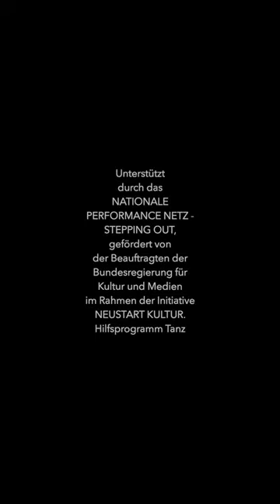Personne_ Teaser No.2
(English below)

Ceci est une personne.
Personne n` est ici.
(frz. personne (f): die Person oder auch niemand bzw. irgendwer)

In diesem experimentellen Tanzfilm, der für das 9:16 Format von Smartphones konzipiert ist, greifen wir das Motiv des Spiegels im Zeitalter der Selfie-Kultur auf und zeichnen eine tragikomische Geschichte über die Sehnsucht der „einfachen“ Frau nach einem anderen, besseren Leben.
Die fiktive und skurrile Figur "Personne" unternimmt verschiedene Versuche, sich andere Identitäten anzueigenen und stolpert dabei in einem Orbit aus Zeitlosigkeit in surreale Unorte.

Team
Eva Baumann _ Konzept, Choreografie, Tanz, Szenografie, Kamera, Schnitt
Roderik Vanderstraeten _ Musik und Soundbearbeitung
Katrin Wittig _ Kostüm, Szenografie, Modellbau, Kameraassistenz

Eine Produktion von Cie. ZEIT/GEIST, unterstützt durch das NATIONALE PERFORMANCE NETZ - STEPPING OUT, gefördert von der Beauftragten der Bundesregierung für Kultur und Medien im Rahmen der Initiative NEUSTART KULTUR. Hilfsprogramm Tanz.

Großen Dank an die Freie Tanz- und Theaterszene gUG, Laura Yoro und Benoit Leleu, Irmina Körholz und Ferdinand Beetstra von der GSPeG Genossenschaft selbstverwalteter Projekte/ Konsumverein Luckenwalde.
In this experimental dance film designed for the 9:16 format of smartphones, we take up the motif of the mirror in the age of selfie culture and draw a tragicomic story about the longing of the "simple" woman for a different, better life.
The fictional and bizarre character "Personne" makes various attempts to adopt other identities, stumbling into surreal unlocations in an orbit of timelessness.

Team
Eva Baumann _ concept, choreography, dance, scenography, camera, editing
Roderik Vanderstraeten _ music and sound editing
Katrin Wittig _ costume, scenography, model making, camera assistance

A production by Cie. ZEIT/GEIST, supported by the NATIONAL PERFORMANCE NETWORK - STEPPING OUT, funded by the Federal Government Commissioner for Culture and the Media as part of the NEUSTART KULTUR. Aid Programme Dance.

Big thanks to Freie Tanz- und Theaterszene gUG, Laura Yoro and Benoit Leleu, Irmina Körholz and Ferdinand Beetstra from GSPeG Genossenschaft selbstverwalteter Projekte/ Konsumverein Luckenwalde.glish below)